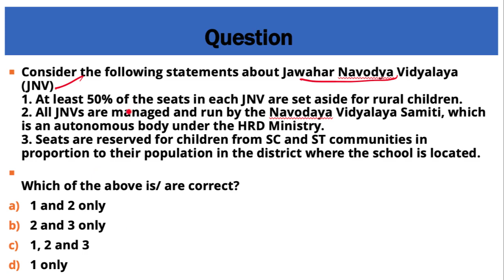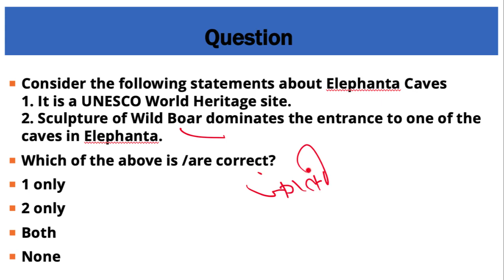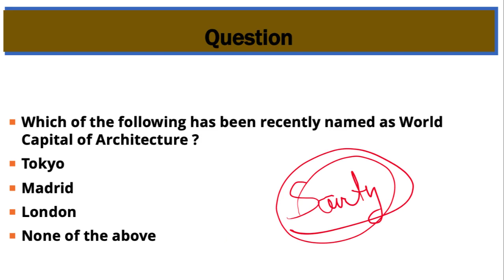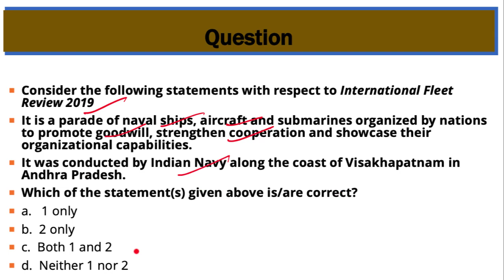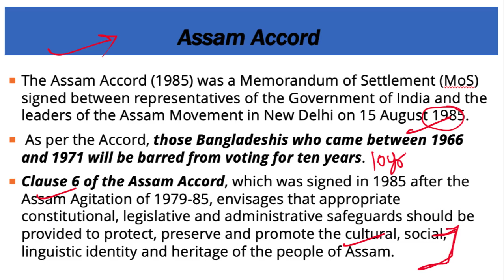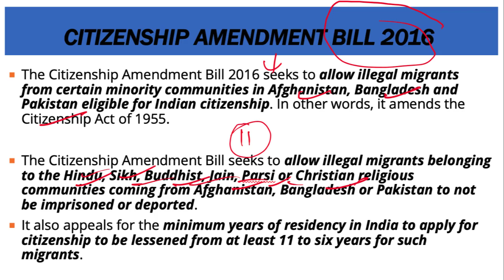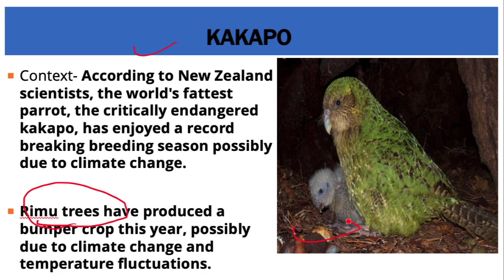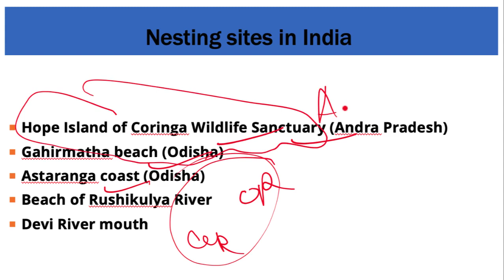23 April 2019, हिन्दी Prelims Updater Series, News Discussion hindu, PIB, Yojana UPSC, CSE, IAS